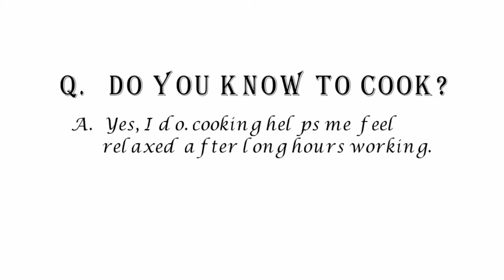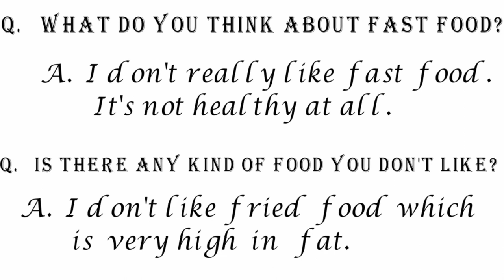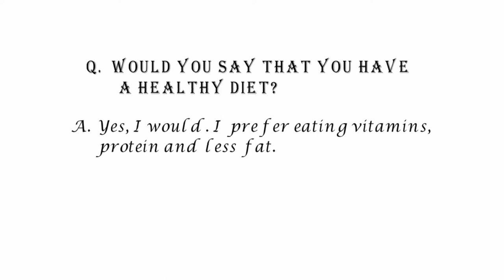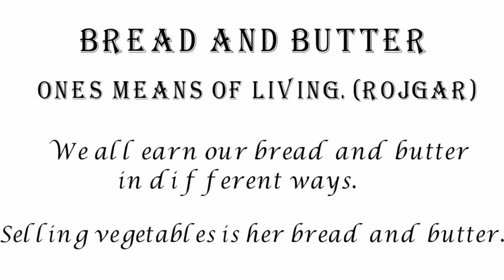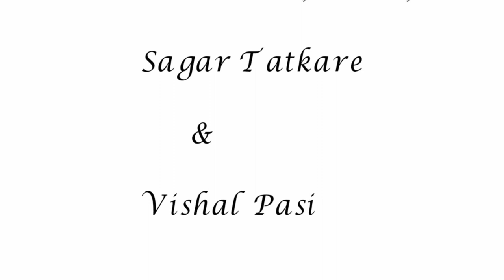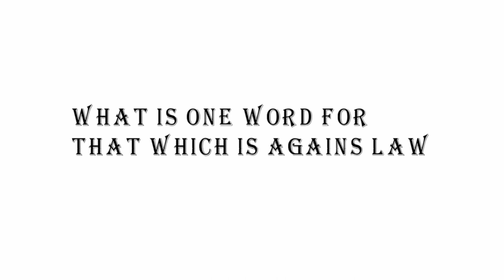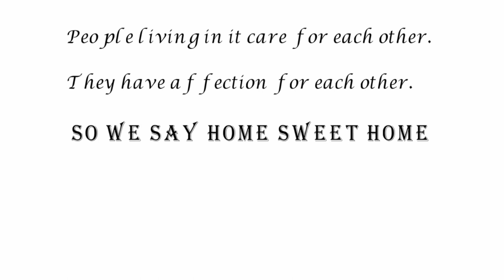most common food related questions and answers| what does bread and butter means?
what does bread and butter means?

The simple tip is –

Keep learning
Have a nice day
Ektaskills
Ekta skills